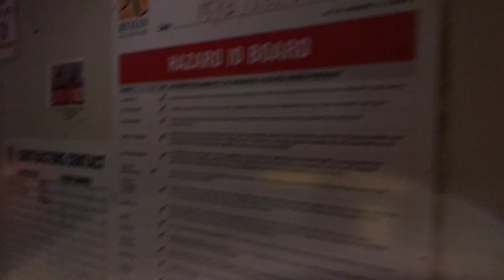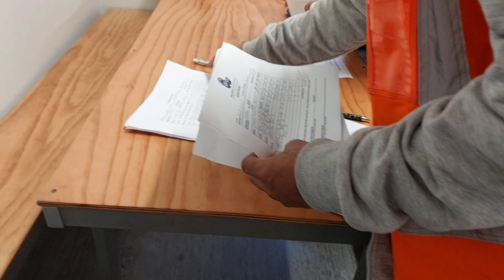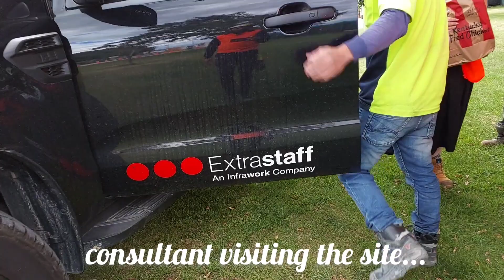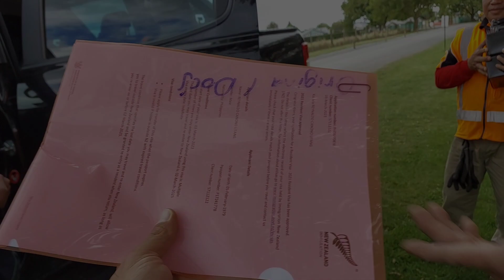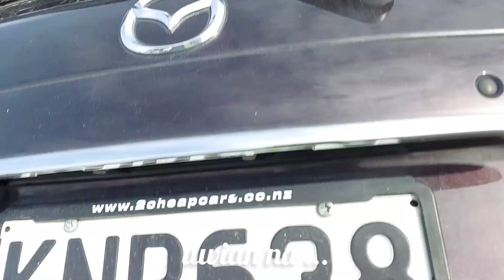buhay abrodista ( construction worker )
buhay ng isang trabahante sa abroad, gising ng maaga para sa kinabukasan ng buong pamilya sa pinas...